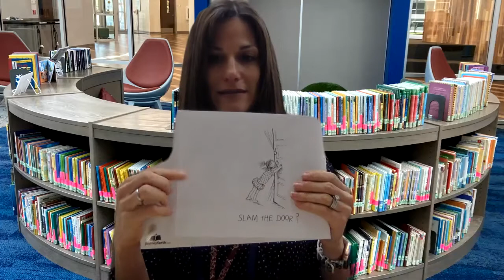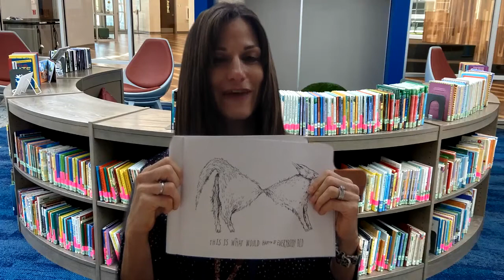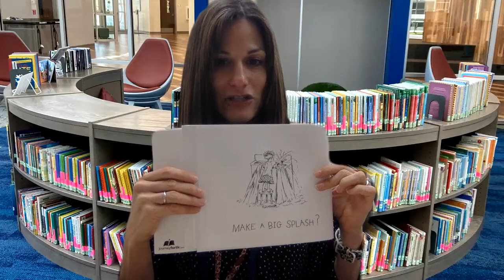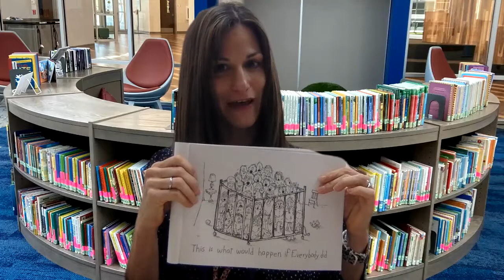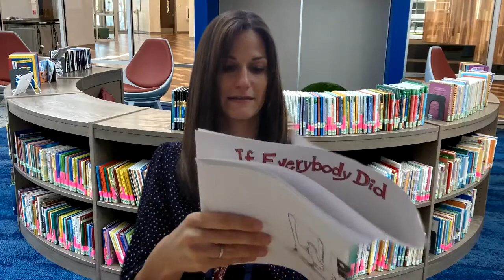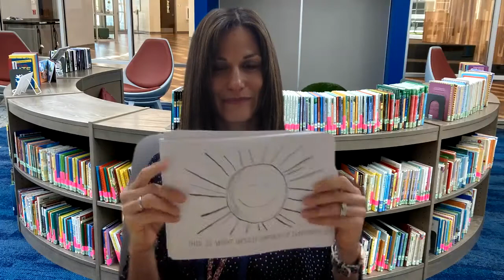If Everybody Did